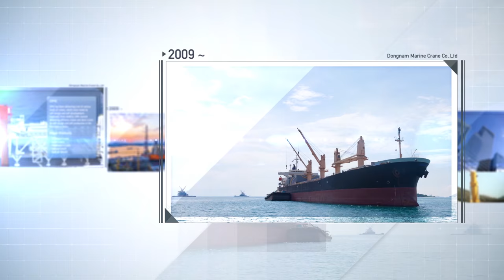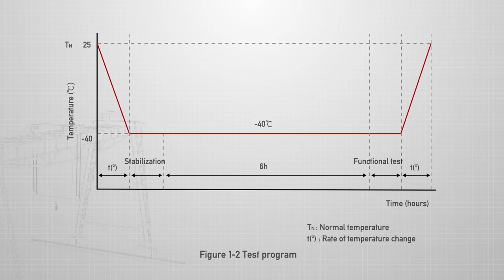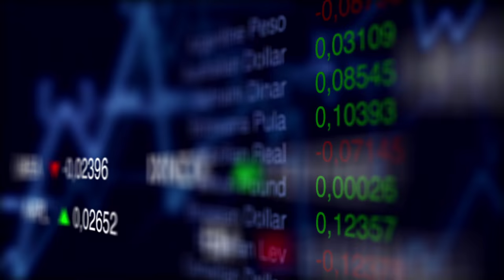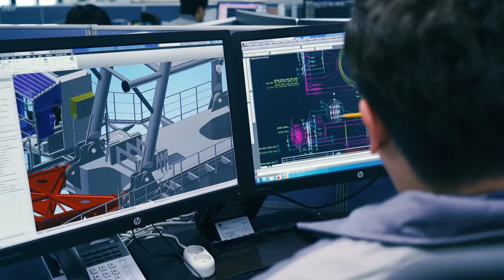DMC PR Movie (Chinese) v.2